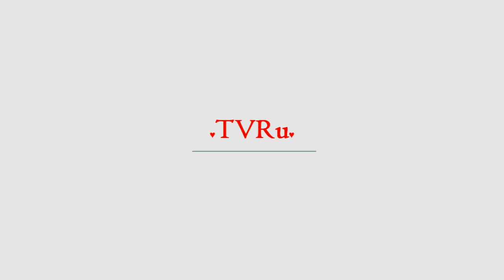Завернутая в целлофан 49-летняя Бондарчук сверкнула прелестями | TVRu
Телеведущая Светлана Бондарчук после развода заметно помолодела. Видимо, наличие ухажера дает энергию 49-летней светской львице. Светлана завсегдатай звездных тусовок. Для каждого выхода в Свет у нее есть подходящий наряд, который, к слову, каждый раз разный. Отметим, что последнее время образы Бондарчук стали откровеннее и ярче. Федор Бондарчук откровенно о болезни своей особенной дочери В своем ...